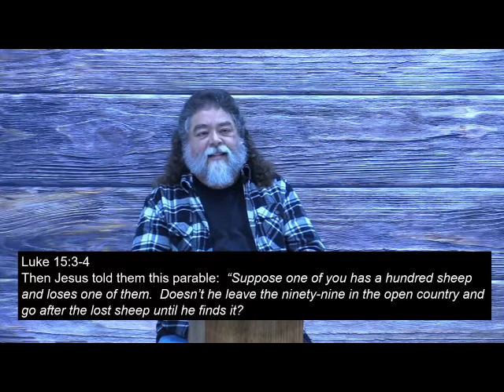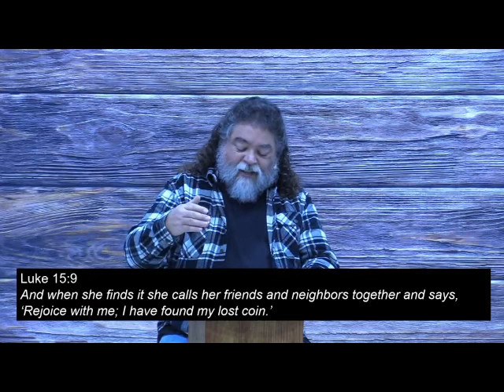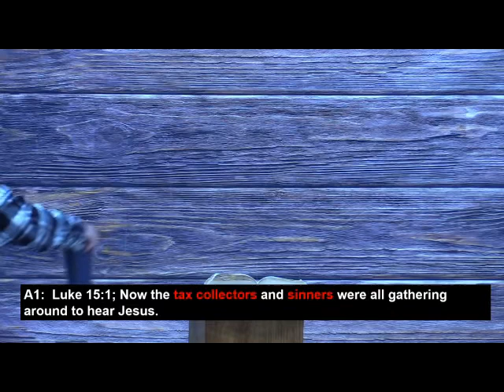Hostile Week 6 I'm Lost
*** sound may not match video during portions of video ***

What was Jesus Hostile toward? By taking a look at episodes from Jesus' life where he was HOSTILE towards the religion of the Pharisees, we get a better picture of what he believed our love for God should be like